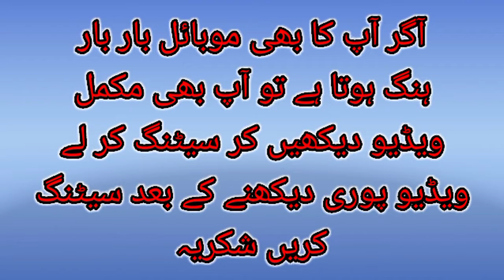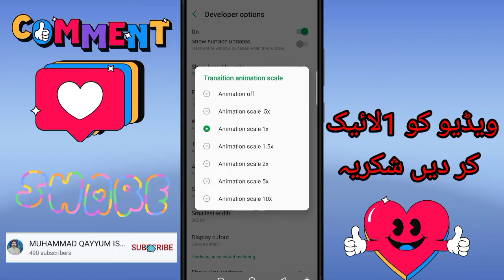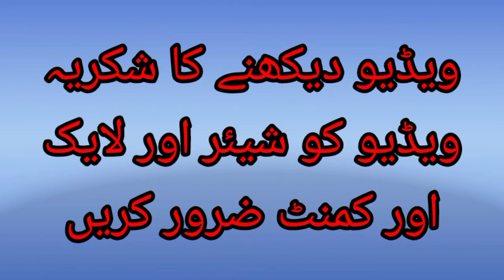3 Best Tips How To Stop Mobile Hanging 100% Working Phone Hanging Problem Solved Phone hang tricks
3 Best Tips How To Stop Mobile Hanging 100% Working - Phone Hanging Problem Solved ByTechnical Solutions

Mobile Hanging Problem Solved Stop Andriod Mobile Hanging

 3 Best Tips How To Stop Mobile Hanging 100% Working - Phone Hanging Problem By Technical Solution dosto aaj me ap ko btao ga ke ap ka mobile hang q hota hai jab bhi ap log new mobile lety ho to us me bht si aisi apps download kar letay hain or iss wajha sa ap ka mobile hang hona shuro ho jata hai. hanging problem solve karny ke ap ko me 3 tips btao ga or iss ke aisay useful code btao ga jis wajha sa ap ka mobile hang nahi ho ga zeada tar ye mobile problem Q mobile lenovo
Samsung Realme Tecno iphones Infinix oppo me hoti hai.

how to stop mobile hanging 100% working,
3 tips solve mobile hanging,
mobile hanging problem in hindi,
how to solve mobile hanging problem in hindi, mobile hanging problem,
hanging problem kaise repair kre,
phone hang, samsung mobile hang,
android phone hang,
lenovo phone hang,
iphone 12 pro max hang,
Infinix mobile hang,
Realme Infinix hang,
mobile hang,
mobile hanging new tricks,
mobile hanging solution,
hang problem solution,
mobile hanging problem,
mobile hanging solution in hindi,
samsung mobile hanging problem solution, mobile hanging problem solve,
mobile hanger,
android phone hang problem solution,
android phone hang problem,
samsung hang problem solution,
Samsung Mobile Hang,
MI PHONE Hang,
Karbonn phone Hang,
Micromax phone Hang,
oppo phone hang,
lenovo phone hang,
acer phone hang
mobile hanging,
3 tips solve mobile hanging,
mobile hang kar raha hai usko thik kaise karen,